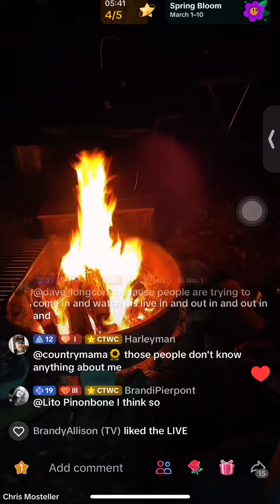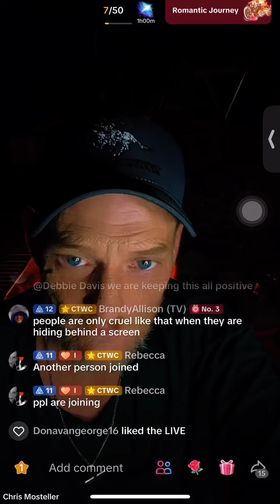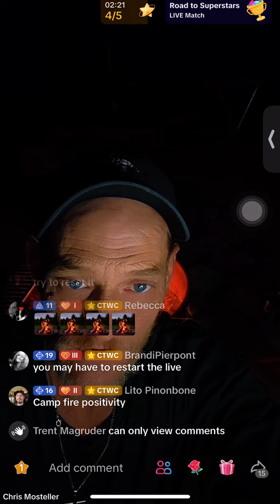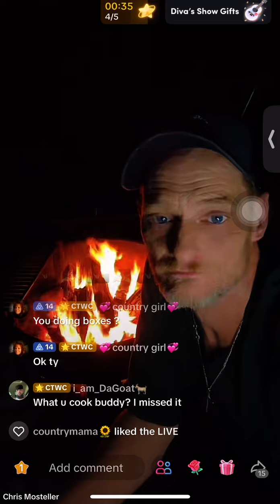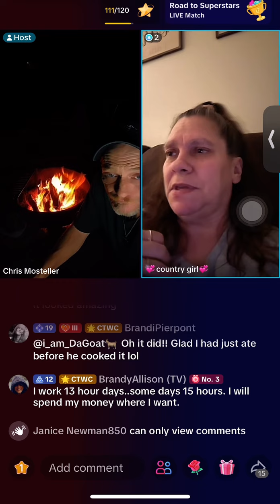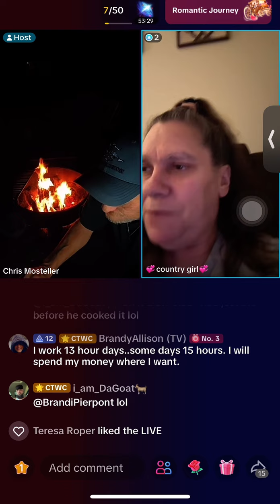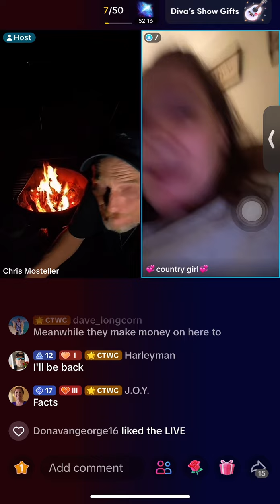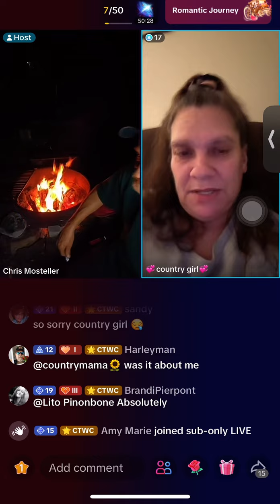Chris Mosteller SUB ONLY 3/7/24